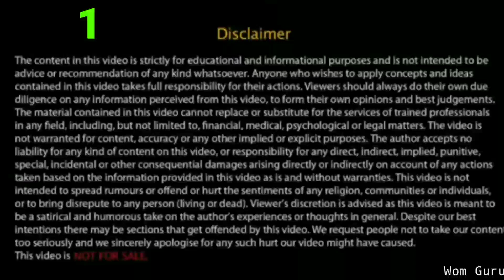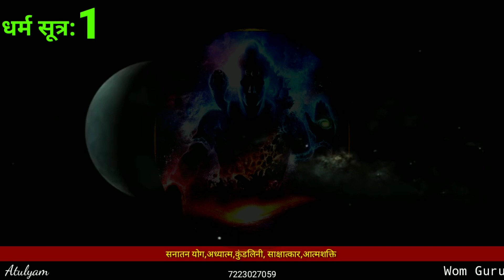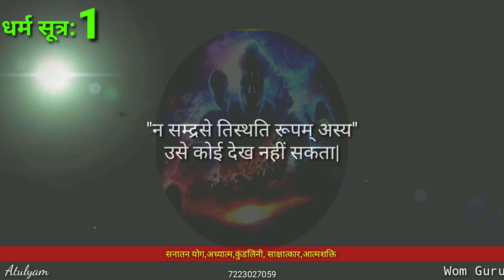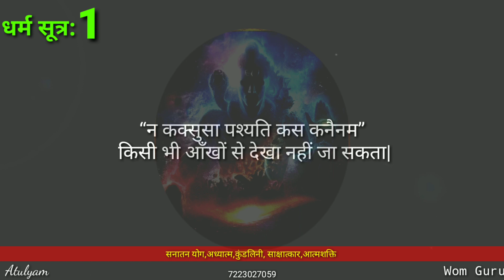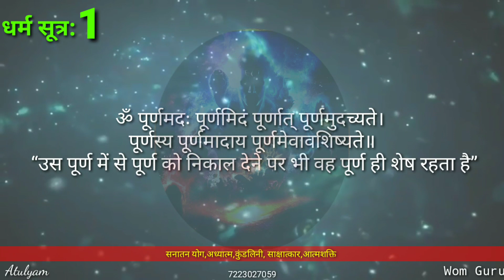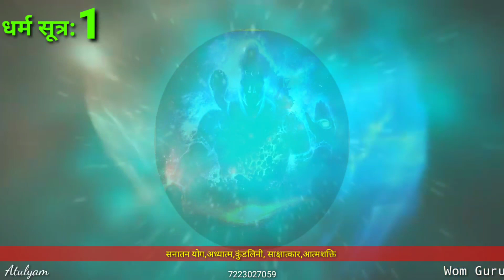Sutra1: Sanatan God- ईश्वर: कौन है, कहाँ है, कैसा है? नाम क्या है?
धर्म सूत्र :

परमात्मा क्या है? कौन है? क्या कहते हैं वेद .. उसे कैसे जाना जा सकता है?...
अगर है तो क्या सबूत है की वो है?
कुछ ऐसी ही बातें जो आप को सोचने में मजबूर कर देंगी की क्या भगवान् है या नहीं
क्या भगवान/ खुदा है ? तो कहाँ है ? Does God Exist? If yes, Where?

परम-पिता परमात्मा, हम सबके लिए आज भी उतना ही रहस्यमय है जितना पहले था| हम उस परमात्मा की कितनी बातें कर ले लेकिन वह फिर भी अंजान है| खास बात यह है कि अनजान होते हुए भी वह हमारे सबसे करीब है| सबसे करीब होते हुए भी वह हमसे सबसे ज्यादा अंजान है|

धर्म सूत्र सीरीज में धर्म अध्यात्म में छिपे उन सूत्रों की चर्चा है जो हमारे जीवन से जुड़ें हैं| इन सूत्रों में मोटिवेशन है तो इंस्पिरेशन भी है| इनमे सफलता के सूत्र छिपे हैं तो समस्याओं से मुक्ति के उपाय भी| ये सूत्र हमे सबसे बेहतर ढंग से जीवन यापन की समझ देते हैं| ये नियम पूरी तरह यूनिवर्सल हैं सभी एज ग्रुप के लिए हैं| हर दौर में रिलेवेंट हैं| इनमे दिव्य शक्ति से सहायता पाने| ईश्वर की कृपा प्राप्त करें और खुदको उच्चतम स्तर पर ले जाने का मर्म भी है| इनके ज़रिये आपको अपने धर्म अध्यात्म और शास्त्र, वेद, पुराणों के व्यवहारिक पहलू भी जानेंगे| ये सनातन ज्ञान बहुत काम का है|

विषय: ज्ञान, ध्यान, बोध, सिद्धमहायोग, कुण्डलिनी, जागरण, परम कल्प, रूपांतरण, आदि योग, शून्य, मोक्ष, निर्वाण, अध्यात्म, सिद्धयोग, नाथ योग, प्रेरणा

भौतिक और आध्यात्मिक सम्पन्नता व संतुलन

इस चैनल पर व्यक्त विचार मेरे अपने हैं। इन विचारों में सदगुरु श्री सियाग जी की कृपा से प्राप्त सिद्धयोग ध्यान से जुड़े अनुभव, सदग्रंथ, महापुरुषों की वाणी व अन्य स्रोतों से प्राप्त जानकारियां समाहित हैं| फिर भी इनमे त्रुटि, मानव मन के भाव, तुच्छ बुद्धि के प्रयास शामिल हो सकते हैं अतः इन्हें अंतिम सत्य न मान अपने स्व विवेक से निर्णय लें। इस चैनल पर विज्ञापन से आय अर्जित नहीं की जाती, विज्ञापन बंद करने के बाद भी यूट्यूब अपनी आय के लिए विज्ञापन चला सकता है। चैनल का किसी संस्था, संगठन, जाति, मत, पंथ  से कोई संबंध नहीं है। न ही इसके द्वारा किसी तरह का कोई धन संग्रह, दान आदि स्वीकार किया जाता है। ये सिर्फ आत्म-संतुष्टि के लिए किया गया एक प्रयास मात्र है। वीडियोज के संबंध में सुझाव के लिए व्हाट्सएप करें

प्रार्थी

अतुल विनोद
सिद्धयोग स्वयंसेवक
अनुयाई : गुरुदेव श्री रामलाल जी सियाग
प्रोफेशन : लेखक व पत्रकार